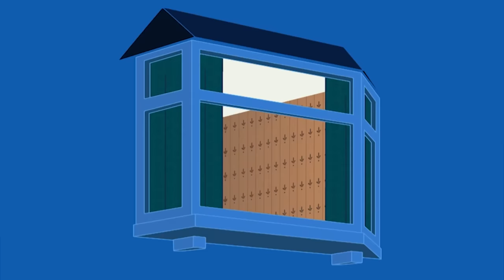Mr Bean CRUSHES His Car! | Mr Bean Animated Cartoons | Mr Bean World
Mr Bean's car is in a bit of a pickle, well, a cube!